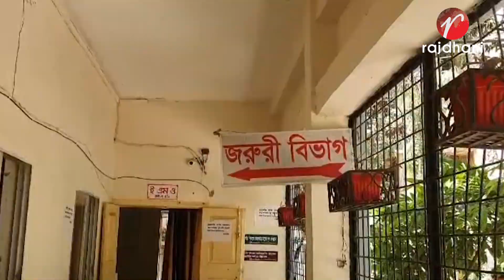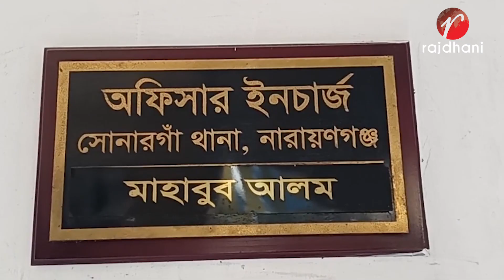নুনেরটেক গ্রামে দুই পক্ষের সংঘর্ষে ৪ জন টেঁটাবিদ্ধসহ কমপক্ষে ১০ জন আহত